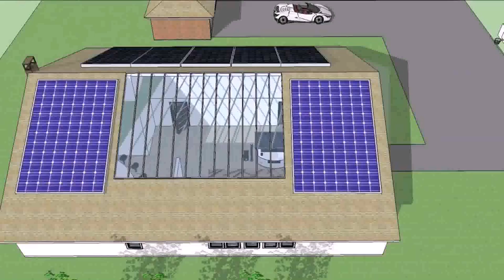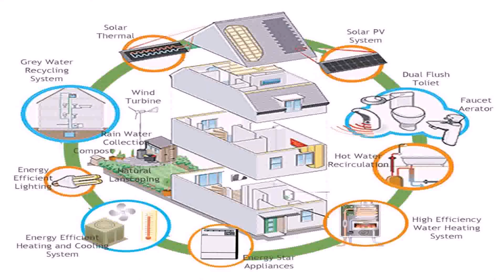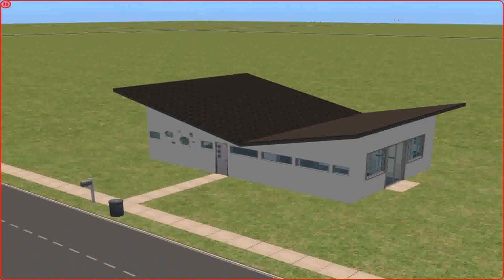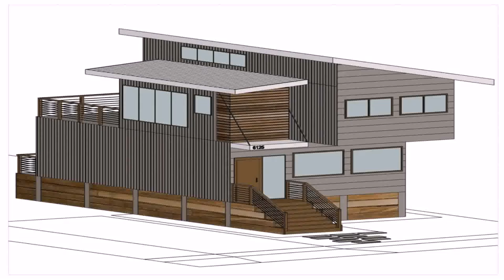Design Your Own Eco Friendly Home (see description)